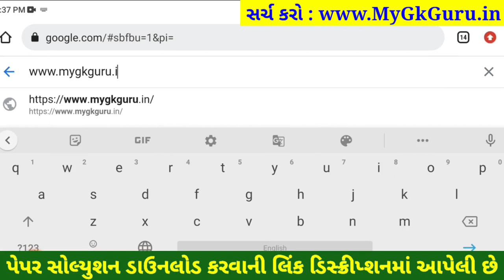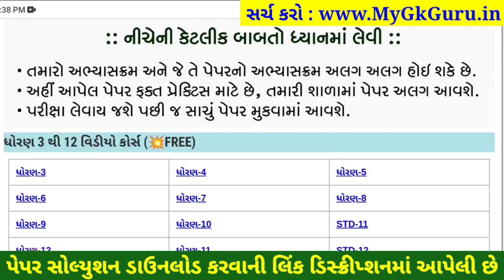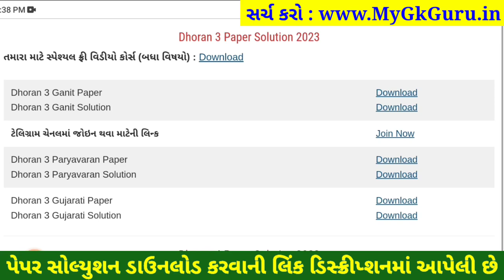Dhoran 3 ganit paper solution 2023 40 marks, STD 3 ganit paper solution 2023 varshik pariksha 3/4/23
dhoran 3 ganit annual exam question paper 2023,